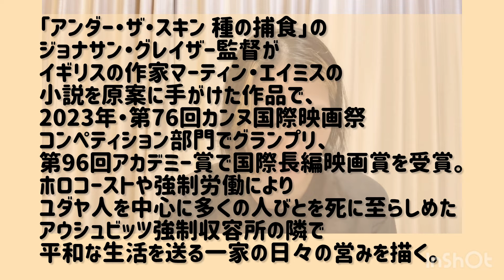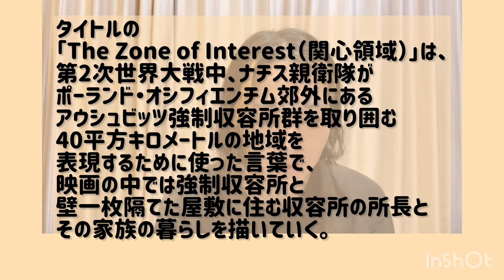アカデミー賞映画ネタバレ駄話「関心領域」・研ぎ澄まされてた映画でした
あらすじ
「アンダー・ザ・スキン 種の捕食」のジョナサン・グレイザー監がイギリスの作家マーティン・エイミスの小説を原案に手がけた作品で、2023年・第76回カンヌ国際映画祭コンペティション部門でグランプリ、第96回アカデミー賞で国際長編映画賞を受賞。ホロコーストや強制労働によりユダヤ人を中心に多くの人びとを死に至らしめたアウシュビッツ強制収容所の隣で平和な生活を送る一家の日々の営みを描く。

タイトルの「The Zone of Interest（関心領域）」は、第2次世界大戦中、ナチス親衛隊がポーランド・オシフィエンチム郊外にあるアウシュビッツ強制収容所群を取り囲む40平方キロメートルの地域を表現するために使った言葉で、映画の中では強制収容所と壁一枚隔てた屋敷に住む収容所の所長とその家族の暮らしを描いていく。

ヌ国際映画祭ではパルムドールに次ぐグランプリに輝き、第96回アカデミー賞では作品賞、監督色賞、国際長編映画賞、音響賞の5部門にノミネートされ、国際長編映画賞と音響賞の2部門をした。出演は「白いリボン」「ヒトラー暗殺、13分の誤算」のクリスティアン・フリーデル、主演
客下の解剖学」が本作と同じ年のカンヌ国際映画祭でパルムドールを受賞したサンドラ・ヒュラー。

普段はエステティシャンやってます
映画批評や考察はしてません。無駄話してます。

映画は好きな方だけで詳しくないです
点数もつけません
フィルマークス

映画以外にもいろいろ駄話あげてます